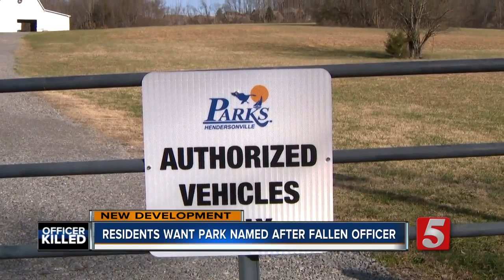Community asks for park to be named after Officer Spencer Bristol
As a temporary memorial for Officer Bristol grew for the fallen officer, an outpouring of support also grew for a permanent memorial to be named in his honor.